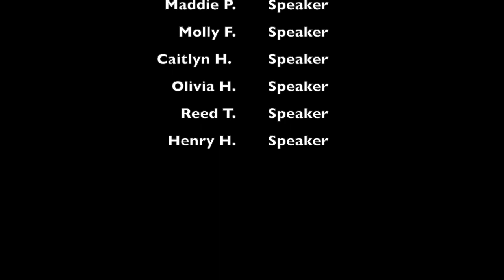RISSCAR: Why I love CAR Membership Video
This quick video features members of the RI State Society of the Children of the American Revolutions (RISSCAR) explaining why they love being members of CAR.